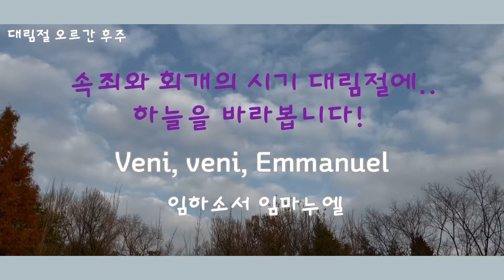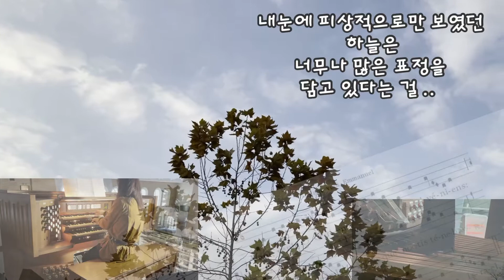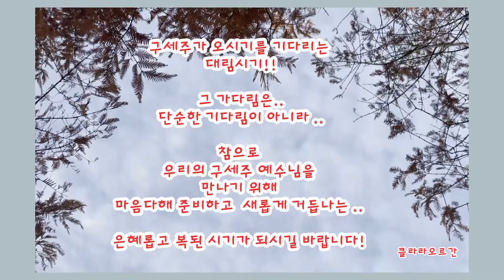임하소서 임마누엘 Veni, veni, Emmanuel (가톨릭성가 93번/ 찬송가104장)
임하소서 임마누엘 Veni, veni, Emmanuel
(가톨릭성가 93번/ 찬송가104장)

Traditional Plainsong/ Robert Lau, Clara Organ 편곡

1) 임하소서 임마누엘이여 천하만민을 구원하시고 온 세상 구세주 기다리니 우리 가운데 어서 오소서

2) 임하소서 인류의 구세주 우주 만물을 지배하시고 우리에게 지혜 주시오며 진리의 빛을 밝혀주소서

3) 임하소서 다윗 후손이여 어둠 권세를 물리치시고 죄인들을 용서하시오며 천국의 문을 열어주소서

후렴 : 기뻐하라 이스라엘이여 임마누엘이 오시리로다!

하늘을 보며 우리에게 가르쳐주신
가장 완전한 구원의 기도인
‘주님의 기도’를
시를 읽듯 천천히 소리내어 되뇌이어 봅니다!

하늘을 보며~~
땅의 것들을 추구하느라
쳐다보지 못하고 살았던..
높은 하늘을...

고개들어 오래오래..
쳐다보며 카메라에 담아 봅니다!

내눈에 피상적으로만 보였던
하늘은
너무나 많은 표정을 담고 있다는 걸 ..

아름다운 구름을 가진
이 시간의 하늘을 보며 ..
새삼 느껴봅니다!

물감으로는 그릴 수 없는
하늘의 다양한 색깔과 표정들을 보며 ..

하나의 말과 행동만으로
상대방을 판단하고 상처받고..
비난한것을 ..
반성해 봅니다!

땅에서는 추락을 경험하지만..
하늘을 보니
끝없이 날아오를수 있는 곳이 있다는
무한한 희망을 봅니다~

누구에게나 열려있고..
언제든 볼 수 있어
소중함을 잊고 살았던
하늘을 자주 쳐다보며 살리라~
다짐도 해 봅니다!

여전히..
높은 가을 하늘의
무한하고도 아름다운 빛은
아낌없이 대지를 비춥니다!

From: Clara
비온후 개인 가을 하늘을 쳐다보며..

구세주가 오시기를 기다리는 대림시기입니다!
단순한 기다림이 아니라 ..,
참으로 우리의 구세주 예수님을 만나기 위해 ..
마음다해 준비하고 새롭게 거듭나는 은혜로운 시기가 되시길 바랍니다!

(대림1주일 오늘 강론말씀 묵상)